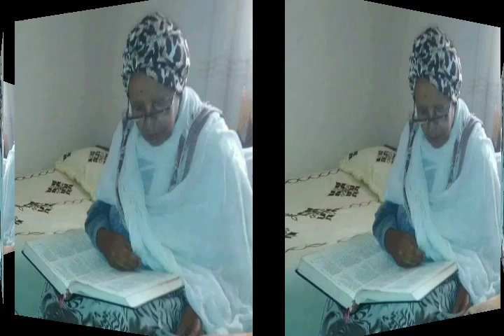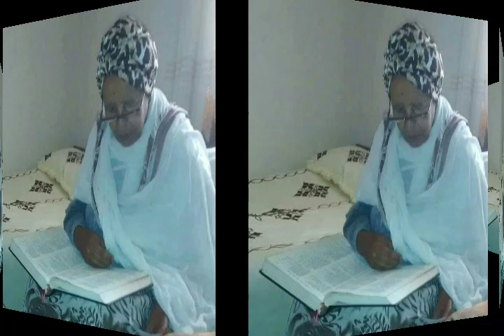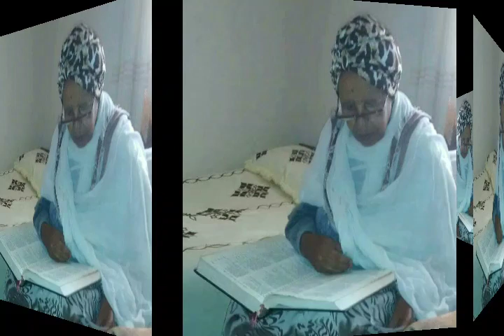ክርስቲያንን ጌታ ክፉን የማይፈራ ብርቱ ሰው አድርጎ የሚሰራበት ጥበብ። Kesis Ashenafi